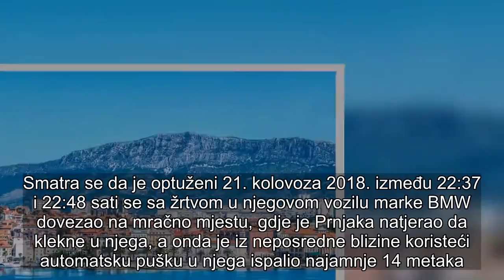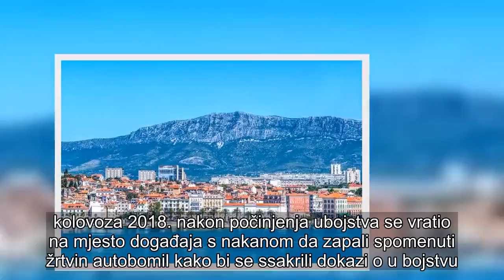Napokon podignuta optužnica za teško ubojstvo| Tagebuch 247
Županijsko državno odvjetništvo u Splitu, nakon provedene istrage, podignulo je optužnicu protiv Liridona Berishe zbog počinjena kaznenog djela teškog ubojstva i kaznenog djela sprječavanje dokazivanja.

Podsjetimo, riječ je o ubojstvu Ante Prnjaka koji je u kolovozu pronađen mrtav na splitskom TTTS-u. Smatra se da je optuženi 21. kolovoza 2018. između 22:37 i 22:48 sati se sa žrtvom u njegovom vozilu marke BMW dovezao na mračno mjestu, gdje je Prnjaka natjerao da klekne u njega, a onda je iz neposredne blizine koristeći automatsku pušku u njega ispalio najamnje 14 metaka. Navedene ozljede uzrokovale su smrt na licu mjesta.

Okrivljenika se isto tako tereti da je u jutarnjim satima 22. kolovoza 2018. nakon počinjenja ubojstva se vratio na mjesto događaja s nakanom da zapali spomenuti žrtvin autobomil kako bi se ssakrili dokazi o u bojstvu. Uzeo je kanistar benzina, polio vozilo i zapalio ga.
Napokon podignuta optužnica za teško ubojstvo |
| Tagebuch 247